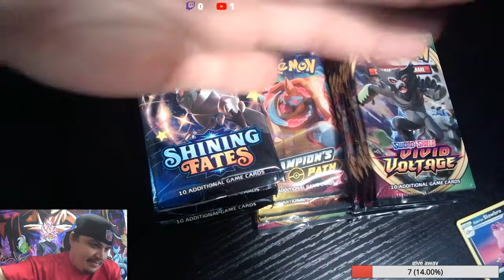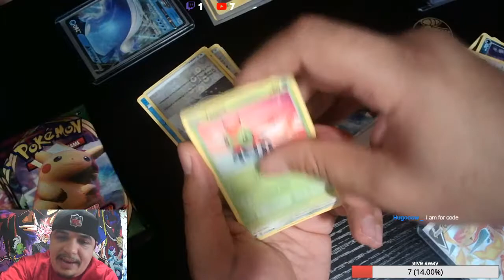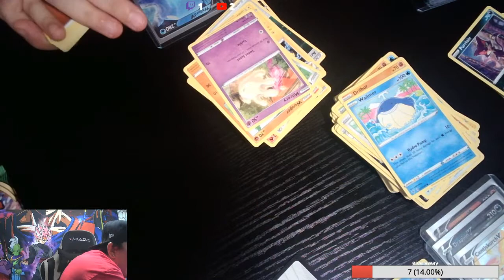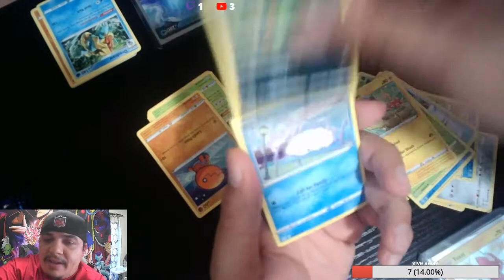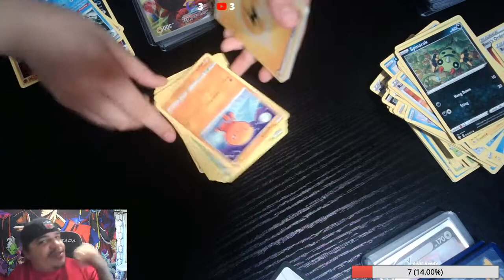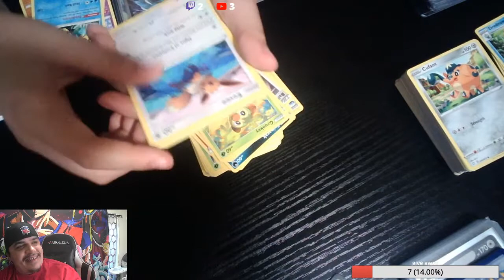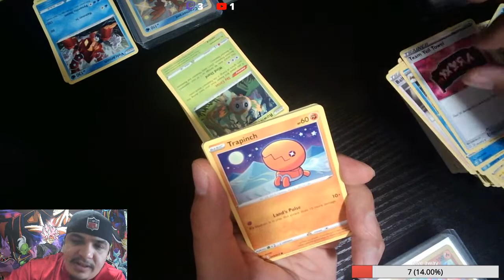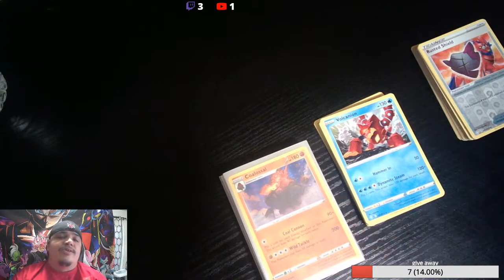Pokemon card pack opening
SEARCHING FOR THAT FIRE!